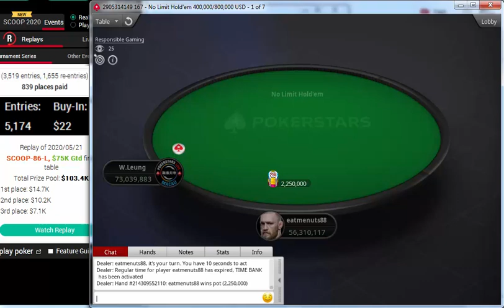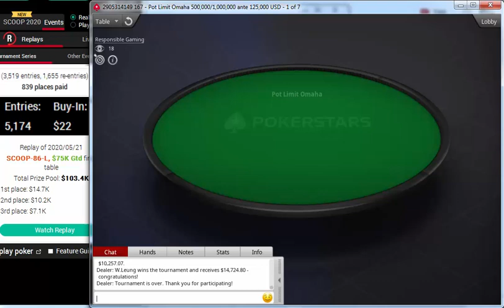Replay |W.Leung" "eatmenuts88" Final table PokerStars SCOOP-86-L $22 NLHE/PLO 6-Max $75K May 21 2020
W.Leung
eatmenuts88
Maxmuhin777
thomber26
chiefster09
toci7777
CuddlezCSGO
GangstaZab
vinimiranda7
Replay |"W.Leung" "eatmenuts88" Final table PokerStars SCOOP-86-L: $22 NLHE/PLO [6-Max], $75K Gtd May 21, 2020